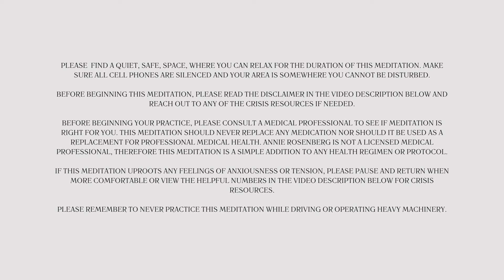Hormone Balancing Frequency | 963, 285, 440 Hz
This hour-long listening experience includes the frequencies 963 Hz for pineal gland activation, 285 Hz for cellular regeneration, and 440 Hz for the third eye.
Artistically influenced by Annie Rosenberg and composed by musician Kenseth Thibideau, this is best listened to with headphones but can be played through speakers as you work and sleep.
All of these frequencies are done on a subtle level and therefore accessible to all. With this said, please be aware if you are prone to seizures to listen carefully.

Before beginning your practice, please consult a medical professional to see if meditation is right for you. This meditation should never replace any medication nor be used as a replacement for professional medical health. Annie Rosenberg is not a licensed medical professional, therefore this meditation is a simple addition to any health regimen or protocol. If this meditation uproots any anxiousness or tension, please pause and return when more comfortable or view the helpful numbers in the video description below for crisis resources. Lastly, please remember to never practice this meditation while driving or operating heavy machinery.

If you need help, please text or call:
USA crisis text line: Text 741-741 or call 988

Art by:​ Tiana
Video by: Jack Redgate